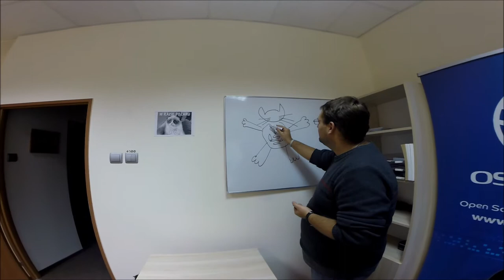Turniej LAN Party 5 - Game Play